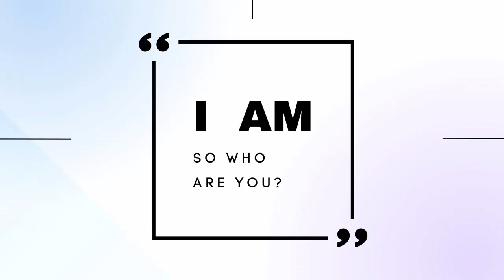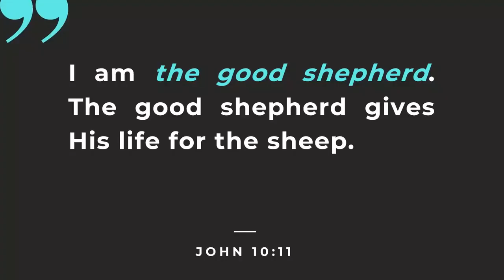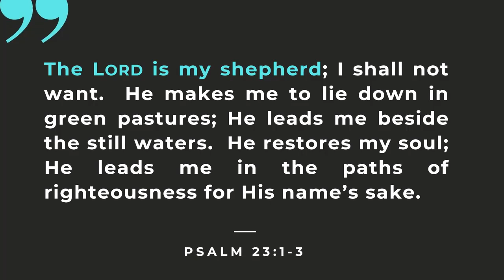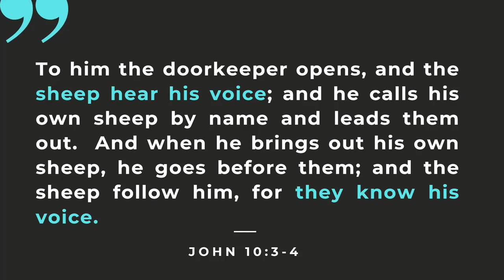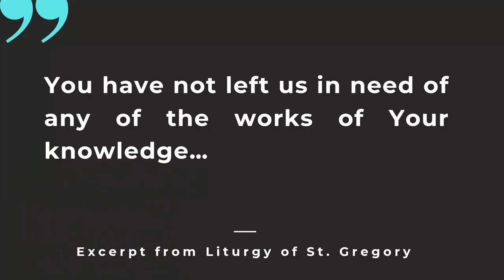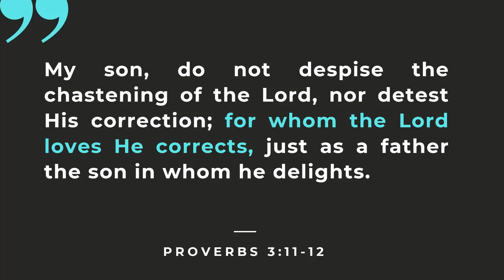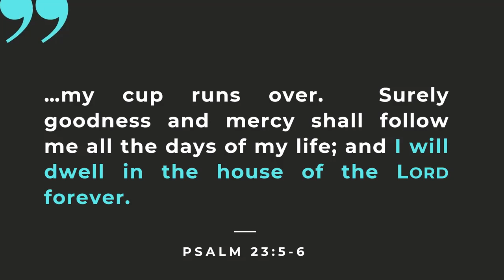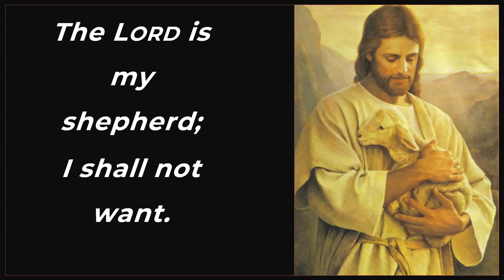I AM - Part 2 - The Good Shepherd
Join us as we explore exploring four of the "I AM" statements made by Jesus in the gospels.  Each statement reveals a specific aspect of Christ's character and testifies to the power available to each and every person who lives with Him within.

Christianity is about more than just going to church and reading the Bible.  Jesus Christ is alive and within us and that makes the Christian life extraordinary by definition.  The problem however is that many of us don't know what that life looks like or how it works.

Come experience The Well @STSA Church on Sunday mornings at 11:30 at one of our two locations.

Each week at The Well, we discuss relevant, thought-provoking topics that challenge us to understand our faith more personally and engage in it more practically. We aim to communicate the depth and riches of our ancient faith, in simple and understandable ways that are relatable to the modern world.

I AM series at The Well, from Fr. Anthony @STSA Church

Looking for resources for your local church? to join the community.